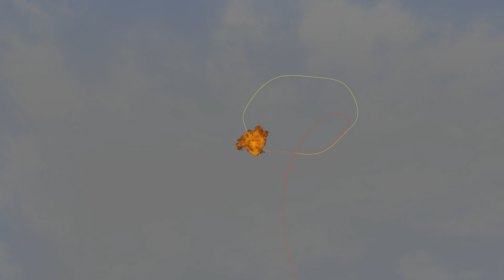Autonomous Interceptor Missile simulation 1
Simulation of my interceptor missile code. All derived from scratch and coded in VB with DirectX for visualisation and Reason 4 for sound effects.

Situation: Enemy UAV circling overhead.
Objective: Destroy it.
Solution: Nathan Autonomous Interceptor.
Tactical assessment: UAV has no chance!